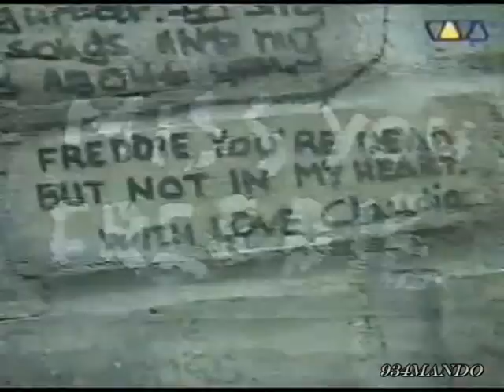We Will Roch You Queen collection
We Will Rock You - Princess Of The Universe - Let Me Live - You Don't Foll Me
The Great Pretender - Under Pressure - Heaven For Everyone